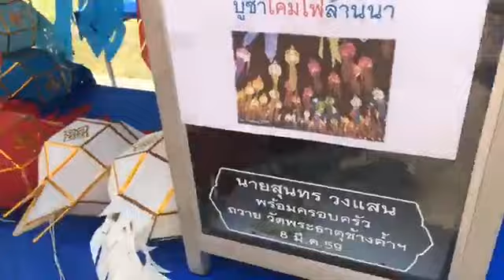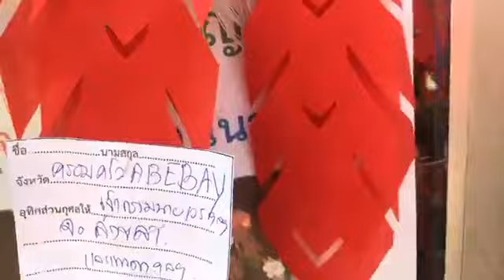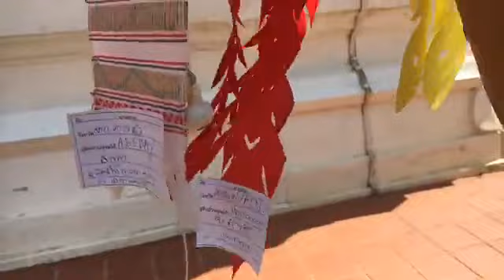ebay สำเร็จทันใจ ไหว้พระ 9 วัด จังหวัดน่าน : วัดพระธาตุช้างค้ำวรวิหาร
วัดพระธาตุช้างค้ำวรวิหาร